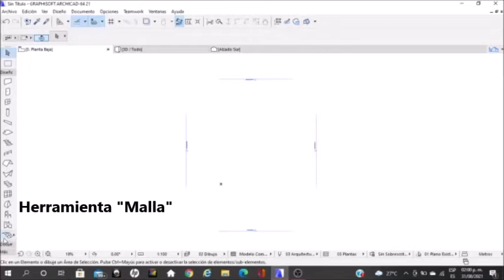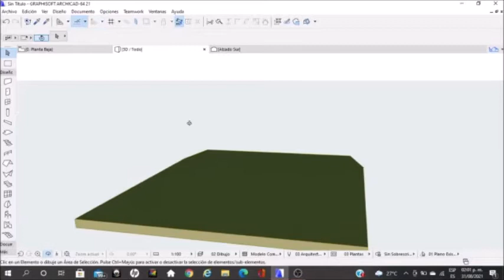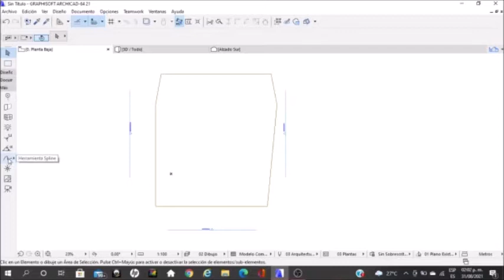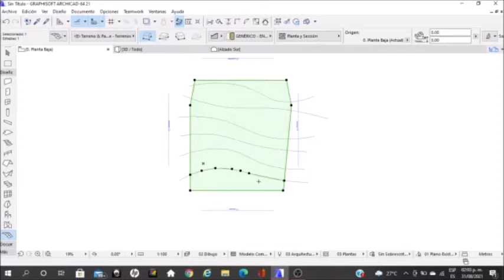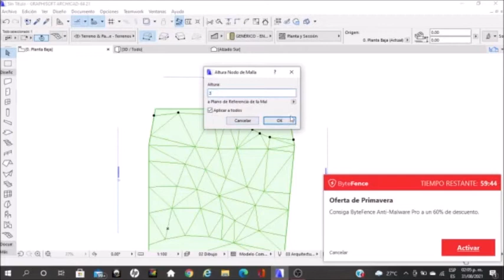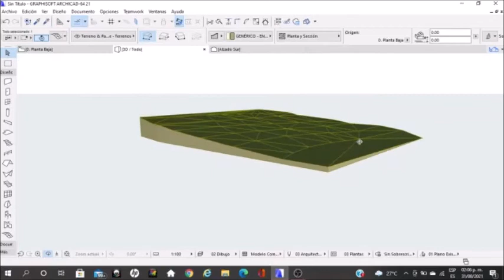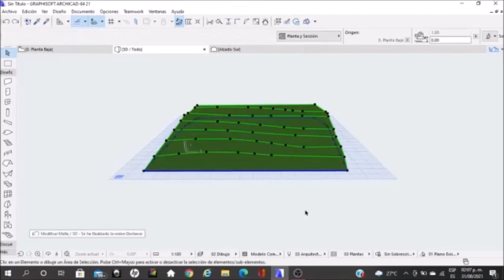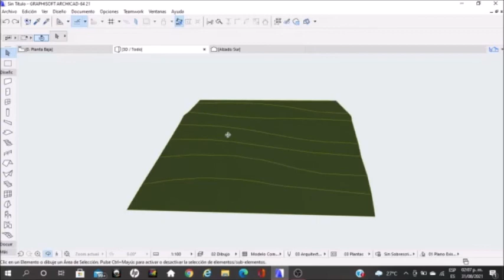Terreno con curvas de nivel en ArchiCAD (Contour lines in ArchiCAD) ✅⛰️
Hola amigos!, espero que se encuentren muy bien, en esta ocasión he elaborado un tutorial para que aprendan a realizar terrenos con sus respectivas curvas de nivel y elevaciones en archicad, ya que en ocasiones es importante mostrar la topografía para ver que tan viable es realizar determinados proyectos. Espero que les sea de gran ayuda de ahora en adelante, además de que para el siguiente video también nos ayudará mucho. Cualquier duda dejen su comentario y con gusto les responderé acerca de ello. Excelente semana para todos!.